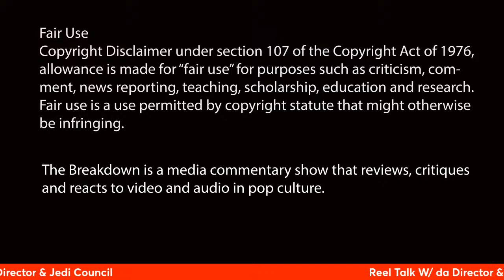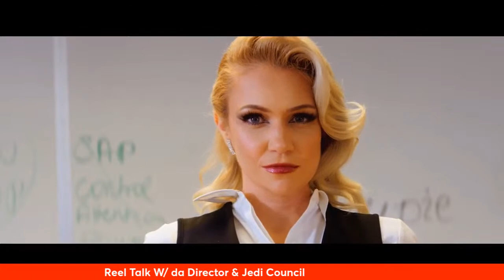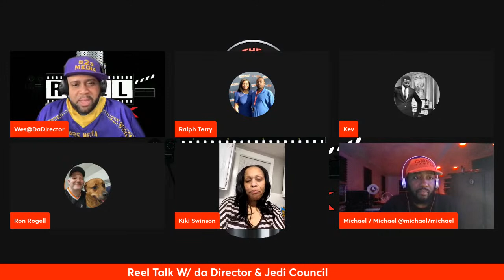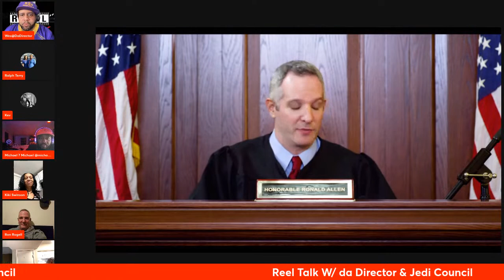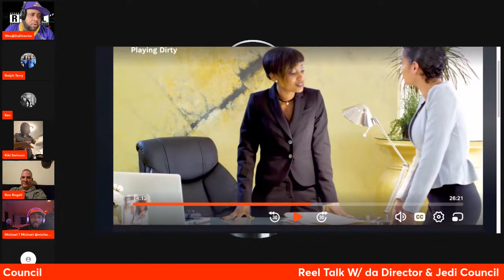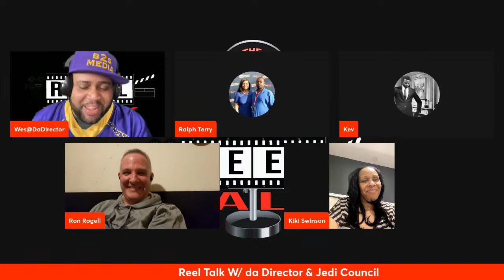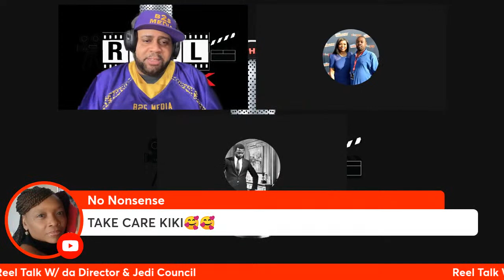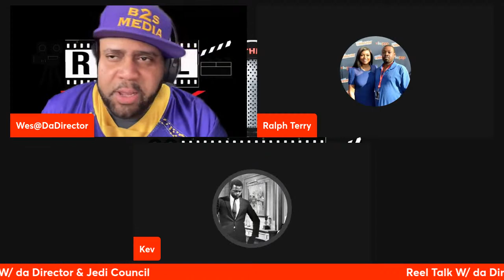Reel Talk Celebrating Black Story Tellers - Guest Best Selling Author Kiki Swinson -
Guest
Kiki Swinson - Creator of Playing Dirty
Marilyn Toro - Actor (Playing Dirty
Ron Rogell - Actor (Playing Dirty)
Wilnor Teroau - Model/Actor